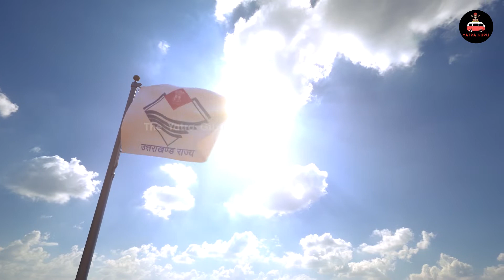क्वीन ऑफ हिल्स यानी मसूरी के पर्यटन स्थल || Mussoorie Tourist Places || Mussoorie Tour Plan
mussoorie
mussoorie trip
mussoorie uttarakhand
mussoorie vlog
mussoorie budget
mussoorie itinerary
mussoorie tour
mussoorie tour plan
mussoorie travel vlog
mussoorie travel guide
how to plan mussoorie trip
places to visit in mussoorie
places to visit in mussoorie uttarakhand
mussoorie uttarakhand tourism
Top 13 places to visit in mussoorie (मंसूरी घूमने के 13 सबसे बेहतरीन स्थान)